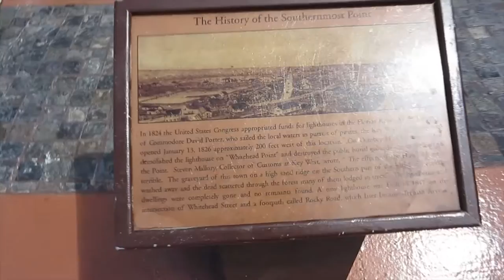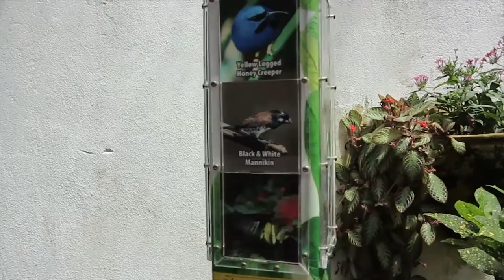Travel Vlog: First Time in Key West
Canon G1 X
Pink Tripod
My Passport Driver
Lenovo Z70

Everything in this video was purchased by me or gifted to me.

All products used by me are vegan and cruelty free. Not tested on animals, and no ingredients derived from animals.

♡ Rosalyn (LynSire)